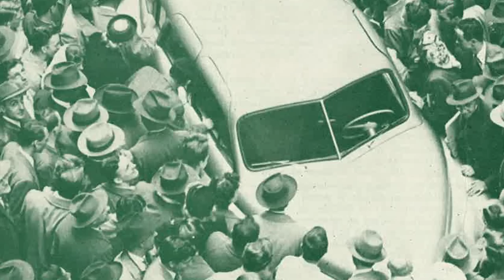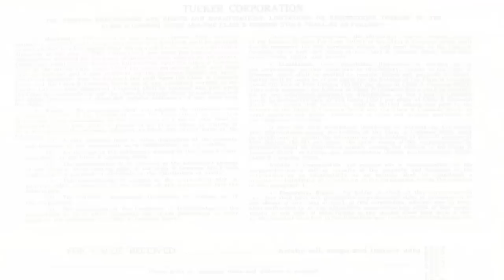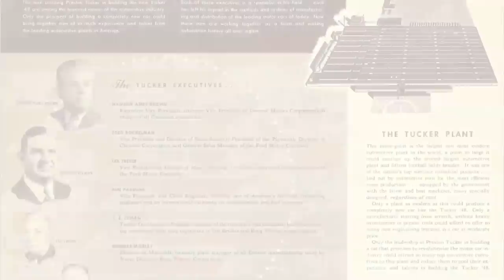THIS CAR MATTERS: 1947 Tucker 48 Prototype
Preston Tucker's grandson John Tucker shares the history behind this remarkable prototype known as the "Tin Goose".